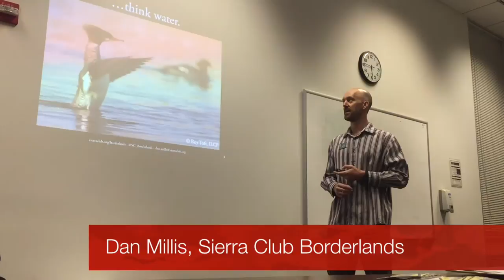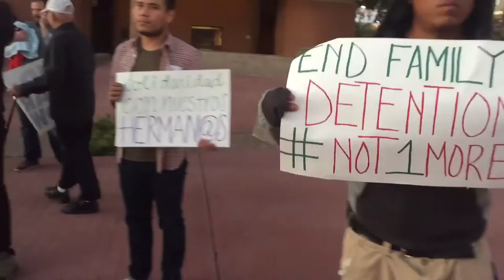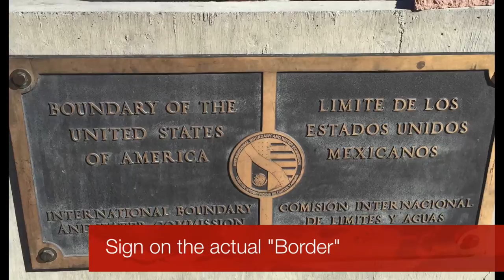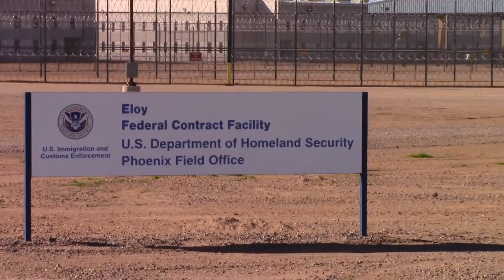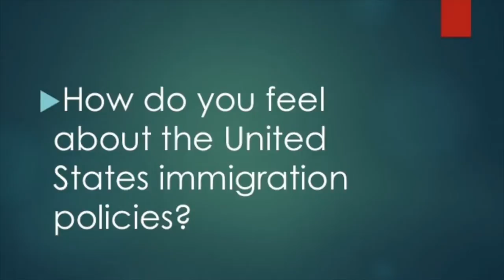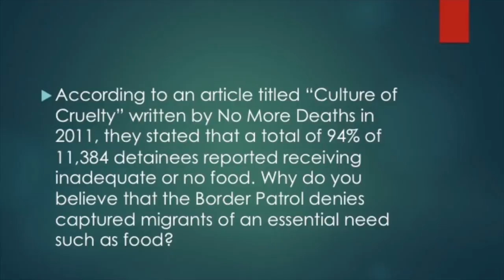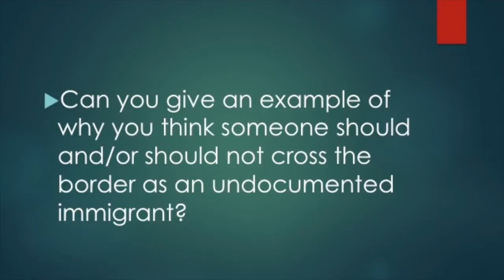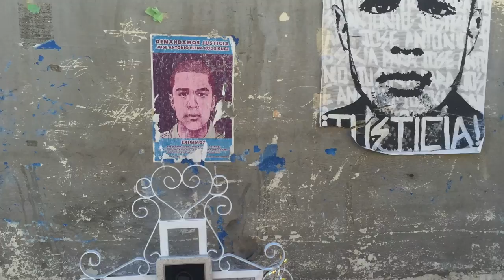NAU Immigration Documentary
Northern Arizona University's First Year Seminar class "Beyond The Crooked Line", Immigration Action Learning Team's documentary.